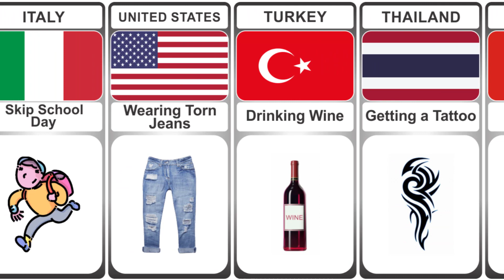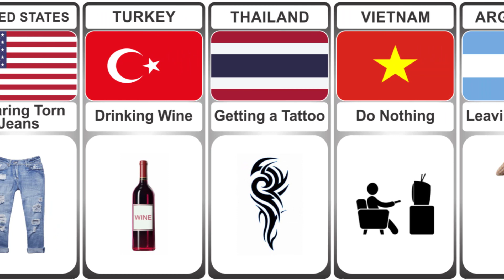Why Parents Hate Kids From Different Countries | Compariso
Hey Friends! In this video I will tell you Why Parents Hate Kids From Different Countries

What are the reasons parents hate children?
Reasons for hating children